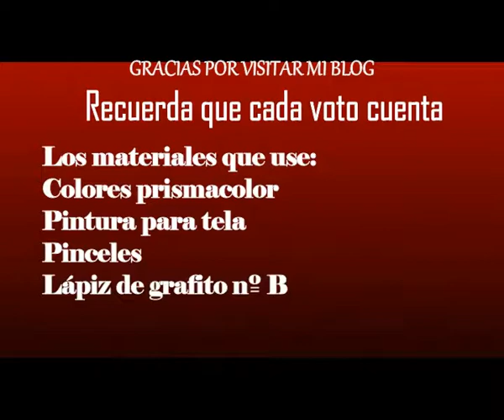Dibujando un Unicornio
en el video de hoy les mostrar como dibuje un unicornio:
Este Unicornio lo dibuje con pintura para tela y con colores prismacolor en una cartulina gris.